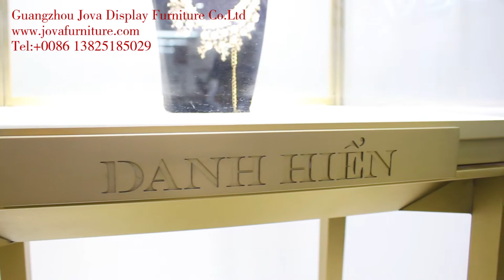jewelry pedestal, jewellery pedestal display cases made in China manufacturers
Wholesale jewelry pedestal, jewelry tower display case for jewellery shops from China jewelry showcase manufacturer - JOVA DISPLAY FURNITURE.
This jewelry pedestal is stainless steel frame, glass top, led lights. We have colors in gold, black, silver, bronze, rose gold ... and the stainless steel are in brushed finish or mirror face.
This jewelry pedestal standard size is Long 680 * Deep 480 * High 1700 mm, but can customzied to fit your size .